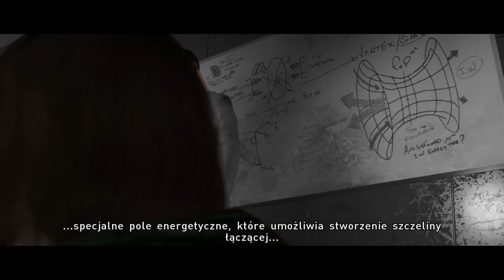[PS4] Beyond: Dwie Dusze #05 - Kondensator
Hej :)
Razem z Jodie i Aidenem będziemy dzisiaj zmierzać do kondensatora. Demony nie będą nam tego ułatwiać. Za to dostaniemy zdolność widzenia wspomnień osób, które zginęły. Nie wiadomo czy do końca tym martwym osobom się to podoba, bo zaczną nas atakować...